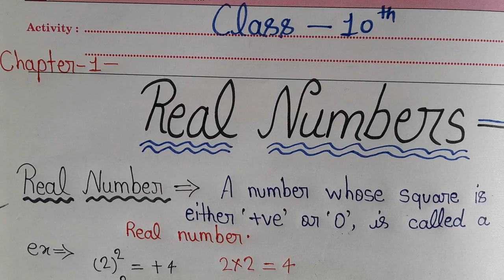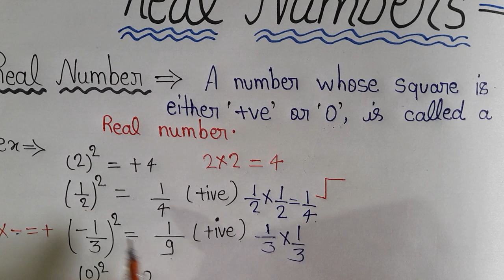Class-10 Math Board || Chapter-1 Real number